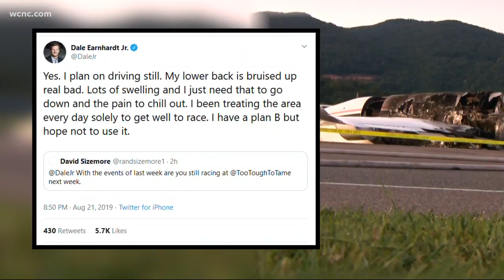NTSB: Pilots tried to abort landing before Earnhardt plane crash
The NASCAR legend, his wife, and his daughter were treated for minor injuries. The pilot and co-pilot were not hurt.